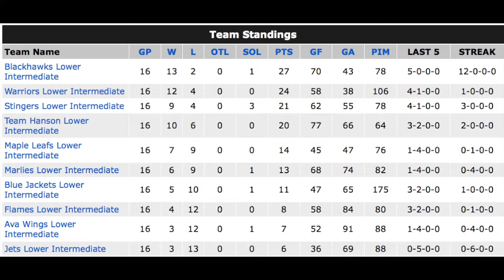Jets vs Blackhawks Feb 15 2015